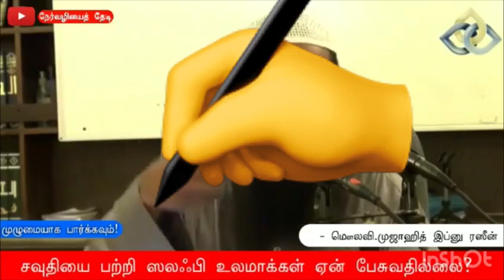சவுதியை பற்றி ஸலஃபி உலமாக்கள் ஏன் பேசுவதில்லை? - மௌலவி. முஜாஹித் இப்னு ரஸீன் (Part 2